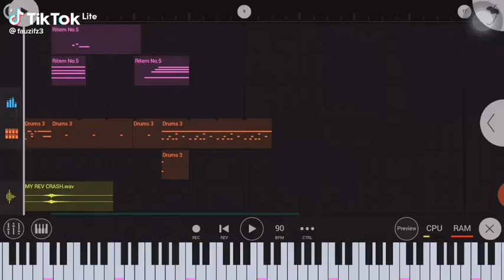Bohate Loen Kheun Poma Geu Peujudo (Poma Peujudo) Remix Fauzi Mz Lagu Aceh Terbaru 2022